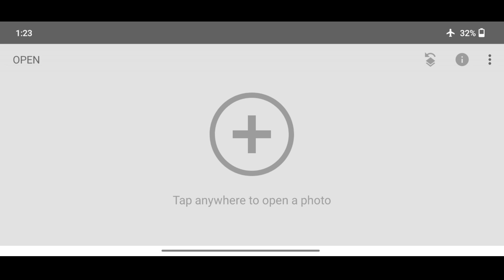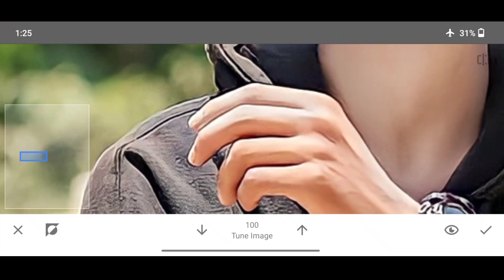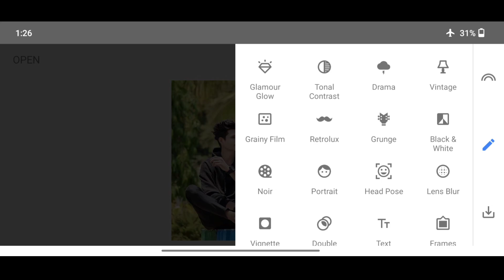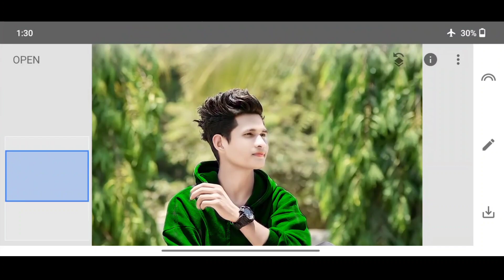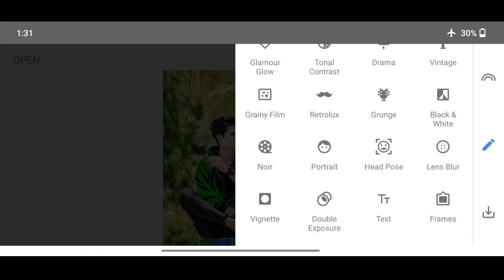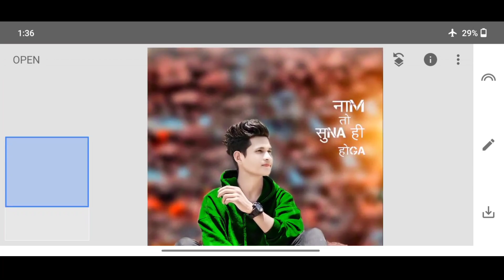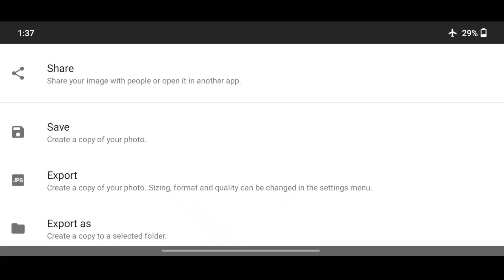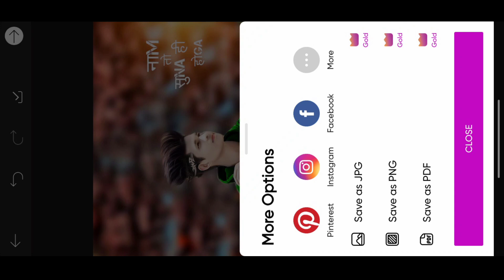CB photo editing kaise kare | Cb photo editing Snapseed